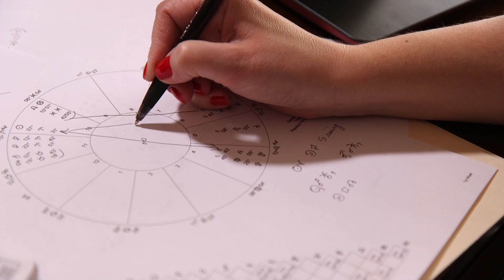Schedule Your Personal Consultation with Maria DeSimone